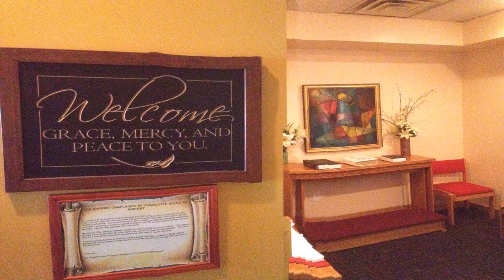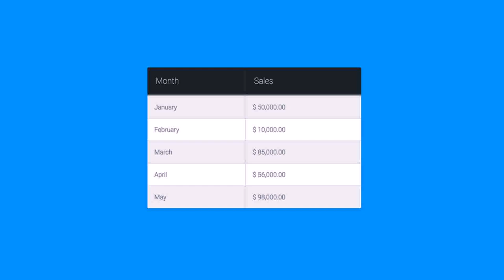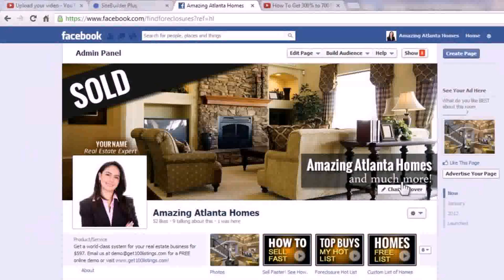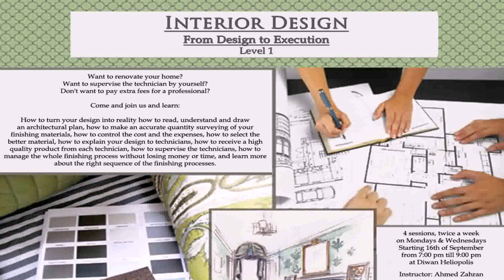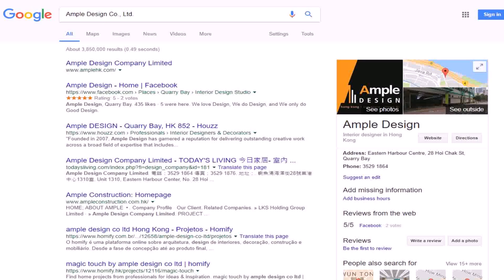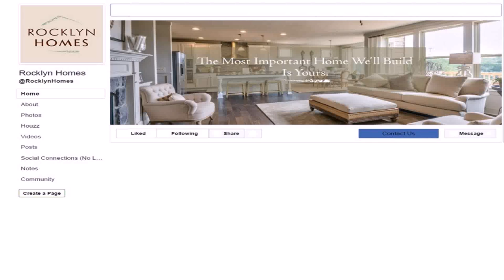Home Interior Design Facebook Pages - Gif Maker DaddyGif.com (see description)